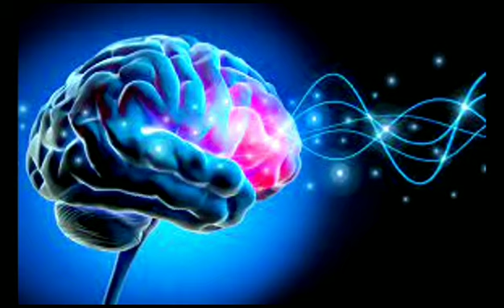EKIBI NKONKONA MUTI- The Chronicle SIN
A thought-provoking exploration of the timeless impact of 'SIN' on human behavior throughout history. Delve into its evolution and ongoing influence across generations, shaping our world from the past to the future."